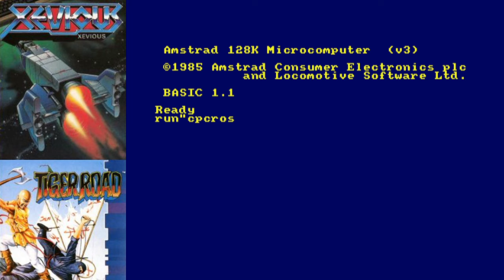Cepeceros Episodio 236 - Xevious y Tiger Road con Fran Gallego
Bienvenidos a Cepeceros, un podcast en Mode 0 para amantes del píxel ladrillo. En esta ocasión nos acompaña Fran Gallego, con quien repasamos dos clasicazos como Xevious y Tiger Road. Conoceremos la relación personal de nuestro invitado con ambos juegos y que recuerdos y sensaciones le despierta.

Toda la info sobre los juegos y nuestro invitado en nuestra web